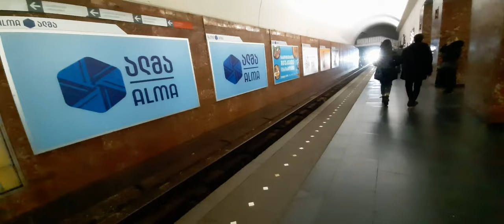Tbilisi, around the city by car